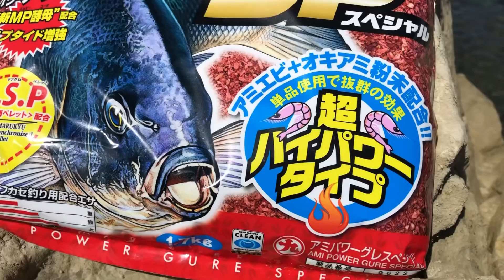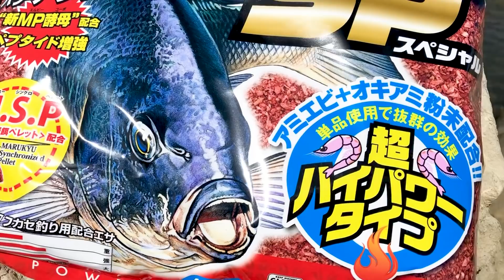秋グレを求めてGO WEST！アミパワーグレスペシャルで牛深の磯を攻略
2020年10月27日、久連松聖光スタッフが熊本県天草の牛深の磯で秋グレ釣行へ。高水温の影響か、牛深の磯は10月末だというのに小型オナガやイスズミがワンサカ…。マルキユーの新商品の配合エサ「アミパワーグレスペシャル」を駆使してサイズアップを目指す、久連松スタッフのグレ釣りテクニック&マキエワークをお楽しみください！